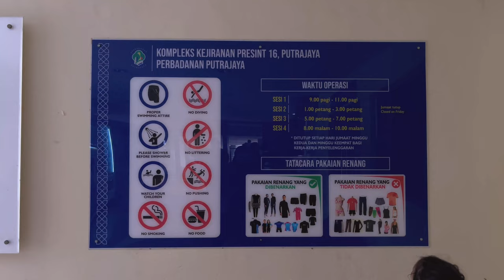a cozy day • weekend at pool, clean & organize coffee bar, blueberry croissant & Ice Cappuccino 🤎🌷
Story of a cozy day at home. That's how I embrace the day by just feeling homie. Spend weekends at the pool, do some cleaning & organizing. Sharing my easy coffee time menu of the day, blueberry croissant with Ice Cappuccino 🤎🌷

00:00 weekend vlog is here
01:31 cleaning up routine
01:52 organize coffee shelves
03:58 weekend at pool
05:17 blueberry croissant
07:43 coffee routine ice cappuccino